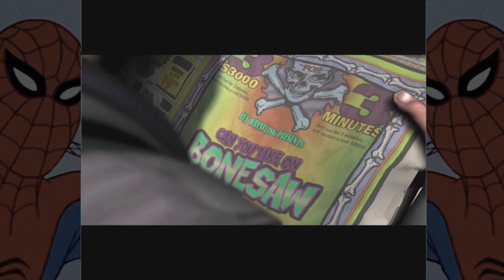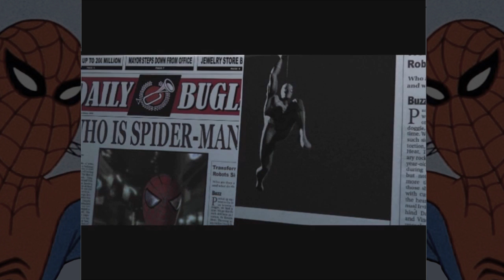Spider-Man (2002) - The Mediocre Spider-Matt